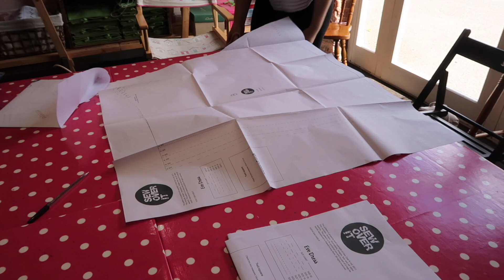Maddy got married & we sewed loads of garments! | BTHQ Banter #32 | SEWING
What a busy week.  Maddy got married, we had lots of classes and got a huge amount of sewing done all in a partial week!

It's a long one today behind the scenes at BTHQ.

I used the following small camera to film this video *